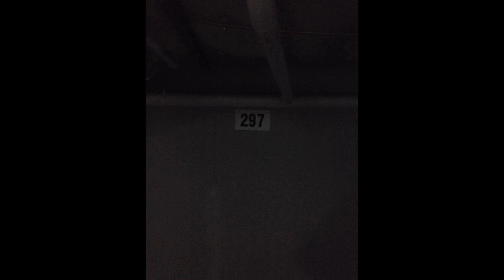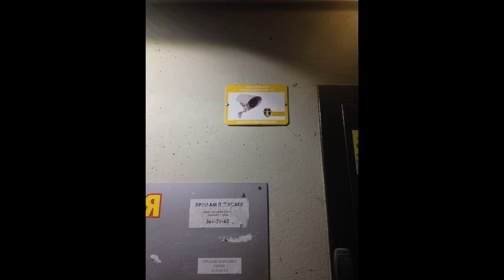Продам парковку. Коптюга 17, № 297. Звоните. Договоримся о показt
Цена: 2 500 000 Руб.
Продам машиноместо № 297 на Коптюга 17
Верхняя зона Академгородка
Удобный заезд
Нижний этаж
Автоматические ворота
Круглосуточная охрана
На месте можно разместить 2 авто
Размер: 38 м2
Имеется свидетельство собственности
Рядом находятся жилые дома, магазины
Ваш автомобиль всегда будет в безопасности
Звоните. Договоримся о показе